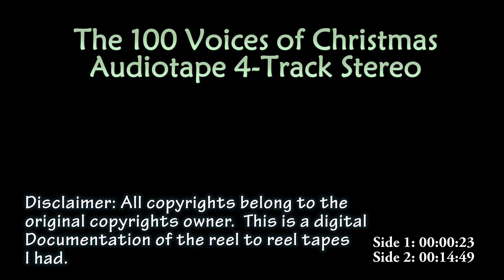100 voices of christmas 4-Track Reel to Reel Tape AKAI GX-625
100 voices of christmas 4-Track Reel to Reel Tape